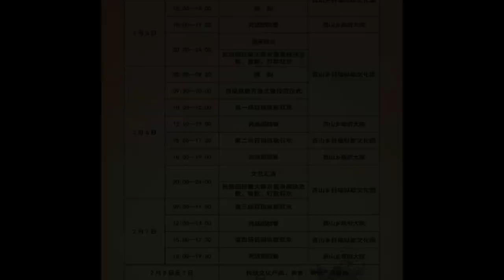In 2023, the Mu Nao Song Festival of the Jingpo Nationality in Mangshi, China.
In 2023, the Mu Nao Song Festival of the Jingpo Nationality in Mangshi, China, welcomes you to the beautiful Mangshi.2023年中国芒市景颇族目瑙纵歌节，美丽芒市欢迎您。